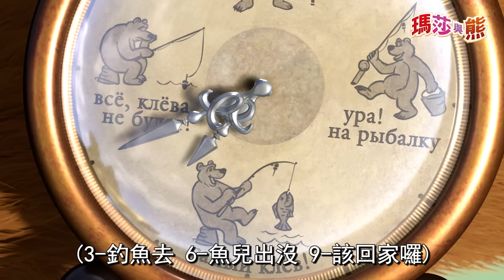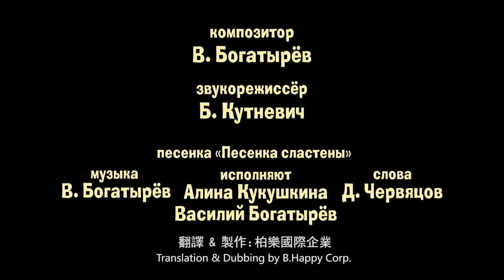瑪莎與熊 - 🍦蛀牙 🍩(第33集) | Masha and The Bear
玛莎想要一些糖果，但首先她必须把熊的厨房变成一个糖果工厂。但是这样的甜蜜生活太多了也意味着麻烦的来临,于是不久后玛莎患了牙痛。喜欢吃糖的小孩都要吸取教训,一定要照顾好你的牙齿。

歡迎來到”瑪莎與熊”官方頻道